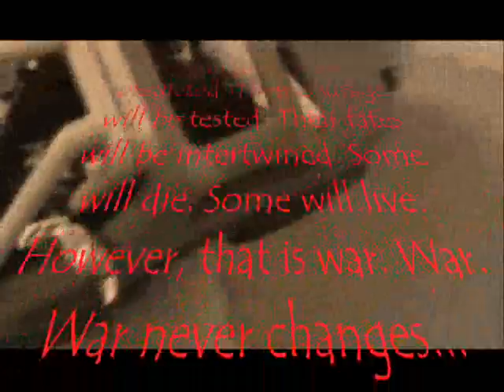I Rule the World: A War Story (Part I)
This is part one of two of I Rule the World, an epic movie about war. It's awesome.